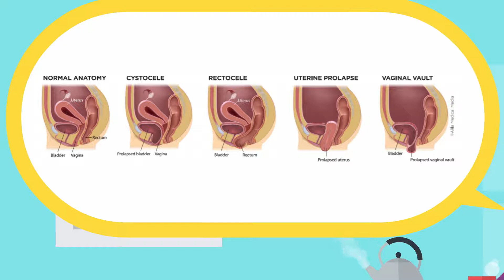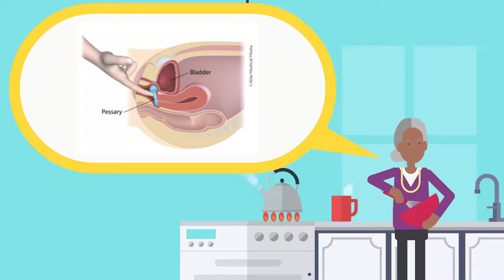Pelvic Organ Prolapse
What is pelvic organ prolapse? What options are available to treat it?